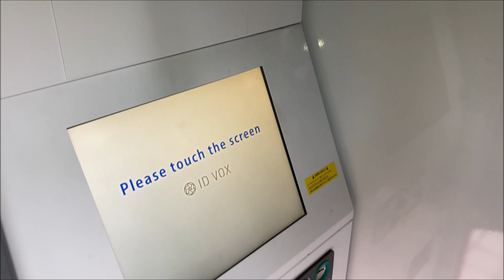証明 写真機 3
ﾀﾞｲｿｰの前で撮影してみました｡